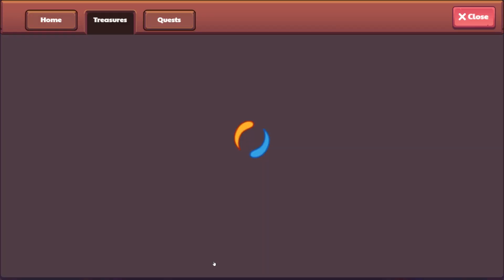Summer Question Quest Comes to Prodigy Math!!!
Let's finish the Summer Question Quest together! The fate of the Solar System depends on us!